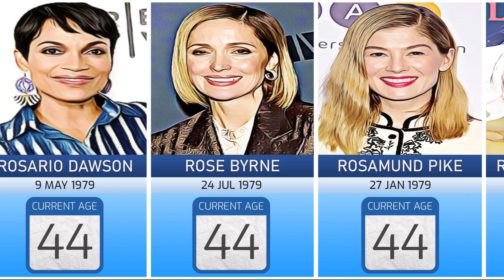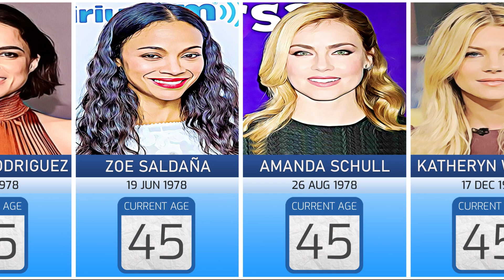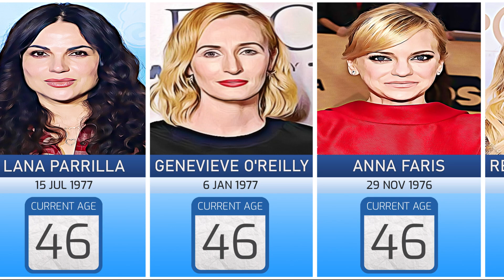Top 100 Best Actresses In Their 40s